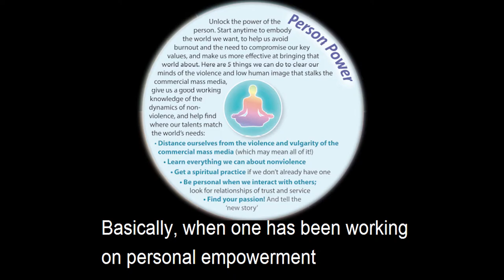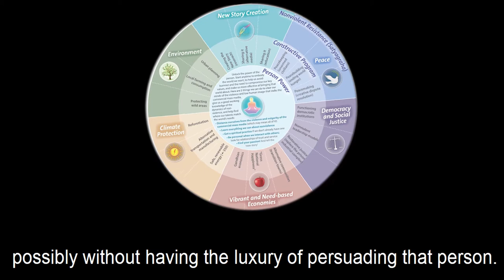When is Satyagraha necessary?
“There can be no Satyagraha in an unjust cause. Satyagraha in a just cause is vain, if the men espousing it are not determined and capable of fighting and suffering to the end; and the slightest use of violence often defeats a just cause. Satyagraha excludes the use of violence in any shape or form, whether in thought, speech, or deed. Given a just cause, capacity for endless suffering and avoidance of violence, victory is a certainty.” M.K. Gandhi. (REFERENCE: Young India 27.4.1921.)